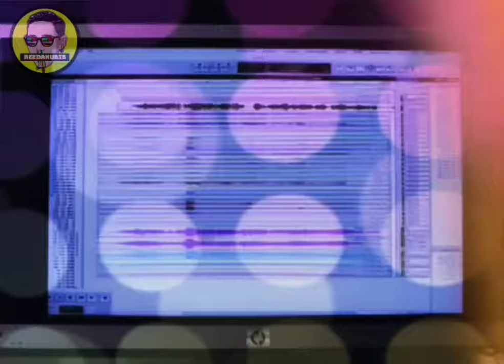Madonna Ft Gwen Stefani - Hung up What You Waiting For? Mashup [Visualizer] 2025